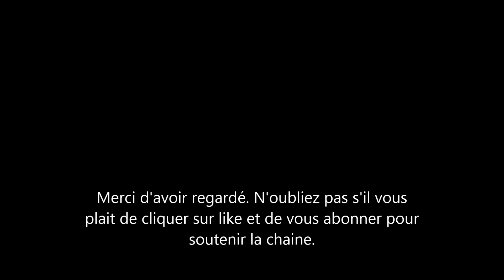Rama Yade:quittée par son mari, elle recommence une nouvelle vie aux USA avec sa fille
Rama Yade. L’ancienne secrétaire général du gouvernement Fillon est en effet célibataire. C’est une nouvelle qui a surpris les fans de la femme politique car rien avait jusque-là été confirmé par l’intéressé. La jeune ministre du gouvernement Sarkozy s’est fait bien discrète depuis la fin du règne de Sarkozy et ce n’est que par un tout Hazard que le bruit sur sa séparation avec joseph zimet s’est ébruite. Le couple qui s’est rencontré sur les bancs de science PO en 2000 se serait séparé après plus de 15 ans de vie commune. Que devient donc Rama Yade.